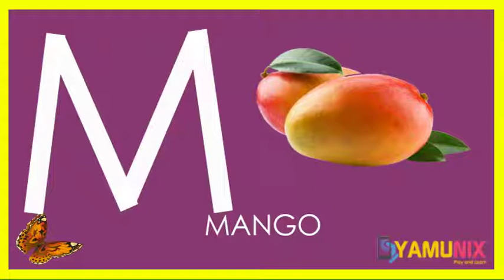Kids Let's Learn Alphabets : Letter M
Kids Write ABC is an APP that teaches kids how to write English alphabet letters.

It is most suitable for preschoolers and kindergarten kids in the age group 2-6.

The main features are as follows.
1. Step by step instructions for drawing the alphabet letters
2. A Practice page, where kids can practice writing letters on screen
3. The Practice page has a Score Button that grades letter drawn by the kid on a 5-Star scale
4. The best letter drawings of a kid are saved and displayed in a worksheet page.
5. The letters are organized into categories based upon difficulty level. Letters like L and T that only have standing and sleeping lines are at the lowest level and letters like C and G that have curves, are at the highest level. This will allow a kid to start at the easiest level and progress gradually.